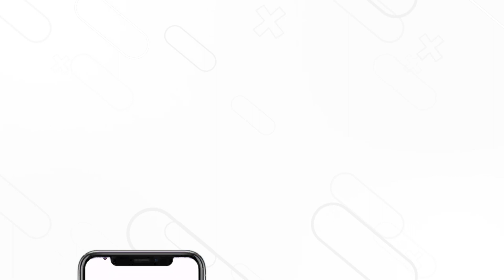અલિયા ભટ્ટે સંજય લીલા ભણસાલી અને કરણ જોહર સાથે કામ કર્યાનો અનુભવ કર્યો શૅર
કરણ જોહર દ્વારા દિગ્દર્શિત તેણીની પ્રથમ ફિલ્મ 'સ્ટુડન્ટ ઓફ ધ યર' માટેના ઓડિશનથી લઈને 'ગંગુબાઈ કાઠિયાવાડી'માં સંજય લીલા ભણસાલી સાથે કામ કરવાના અનુભવ સુધી, આલિયા ભટ્ટે તેની કારકિર્દીની આંતરદૃષ્ટિ શેર કરી. જાણો કઈ રીતે બાળપણમાં ગોવિંદા અને કરિશ્મા કપૂરની ફિલ્મો જોઈને સિનેમા પ્રત્યેના અલિયાના જુસ્સાએ બોલિવૂડમાં તેની નોંધપાત્ર સફરને આકાર આપ્યો.